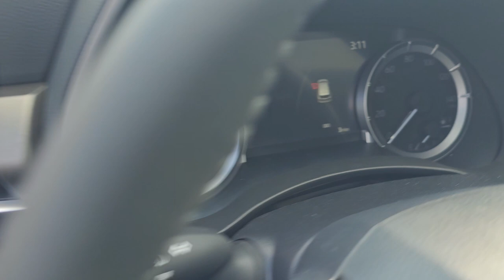Sergio's 2023 Toyota Highlander XLE